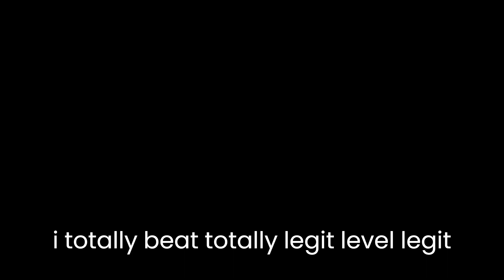Totally Legit Level by MyName2243 100%